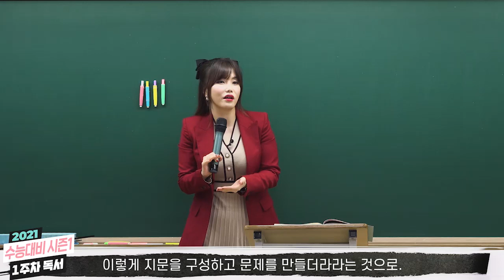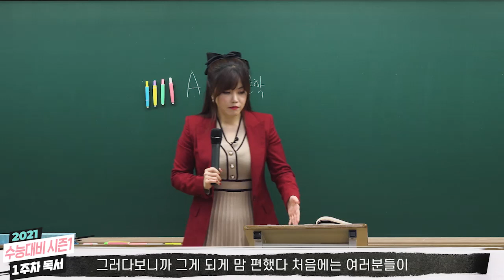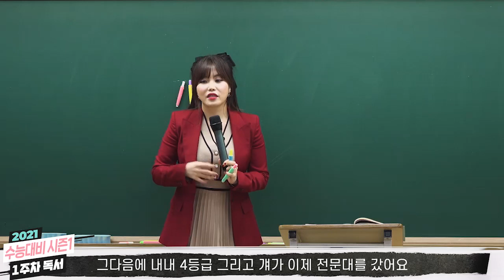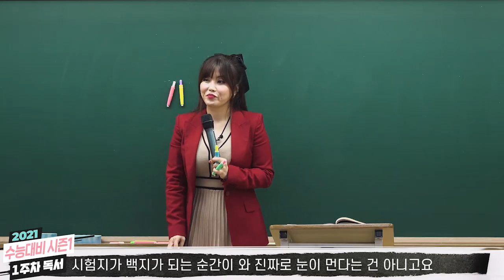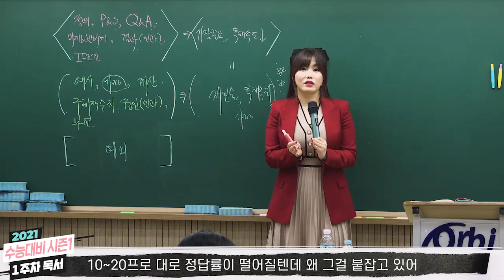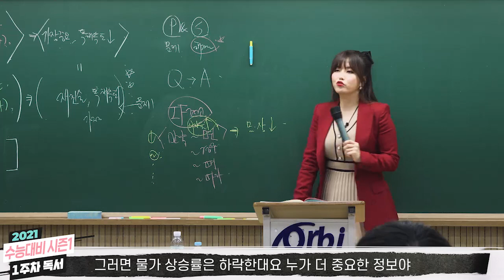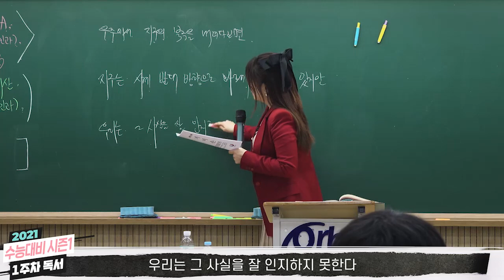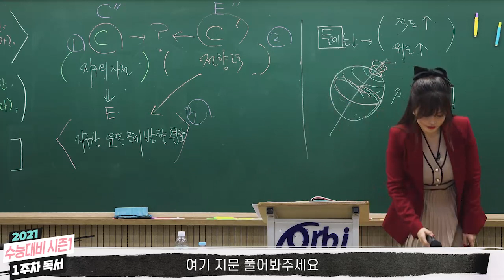[오르비 클래스] 1강 Intertextuality – 상호텍스트성 [15개정 교육과정의 핵심] 구조 독해의 기본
대치동 현장 강의와 컨텐츠를 모두 동일하게!
[ 진짜 대치동 현강을 그대로! ]

유현주 선생님의 대치동 현장강의 독서 1강입니다.